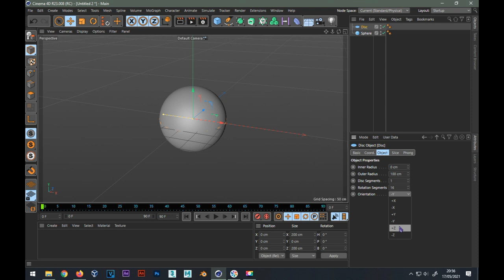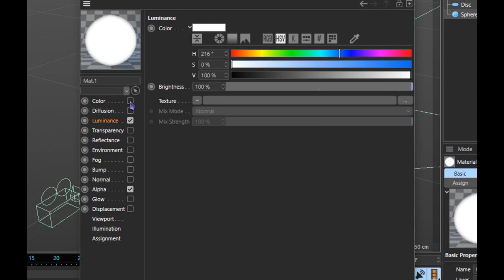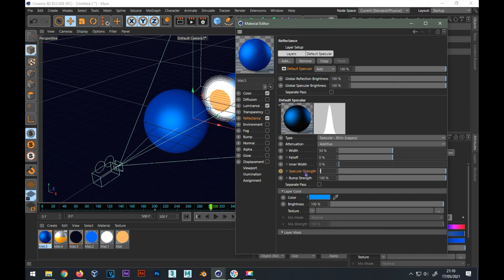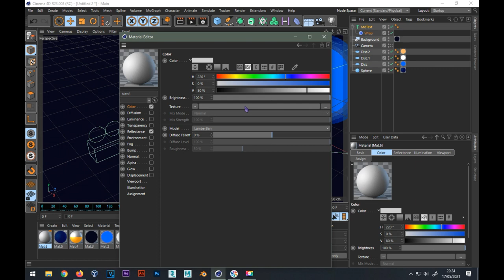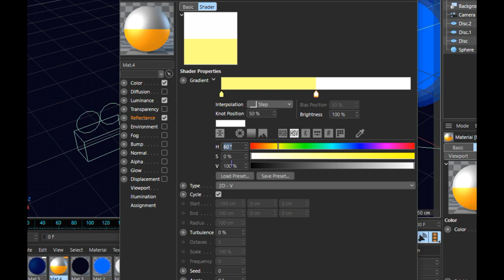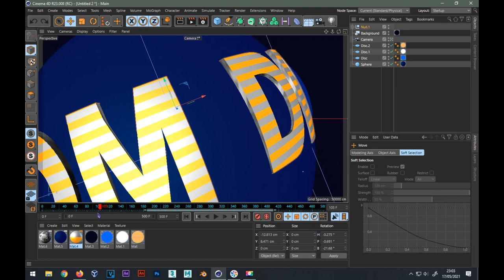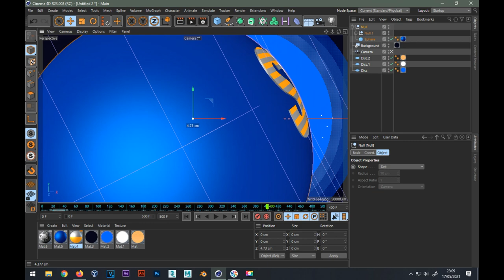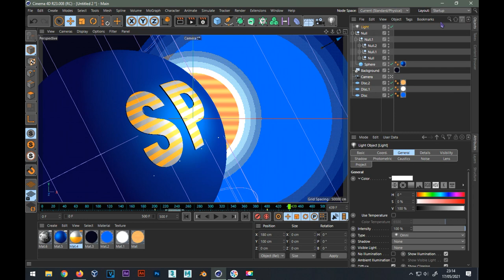Tutorial Vinheta Bom Dia Praça de 2000 TV Globo Cinema 4D (ESPECIAL DE 5 MIL INSCRITOS)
Finalmente está aqui o tutorial da famosa vinheta do Bom Dia Praça usada em 2000 pela Rede Globo no Cinema 4D. Obrigado pelos 5 mil inscritos!!!